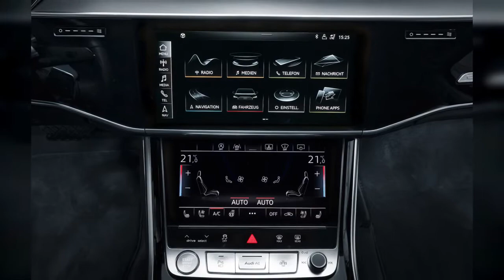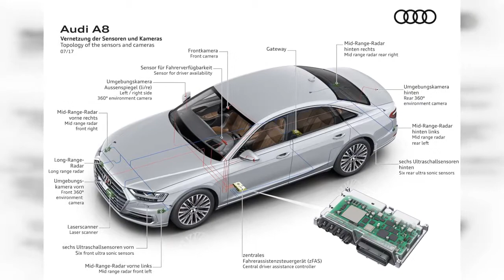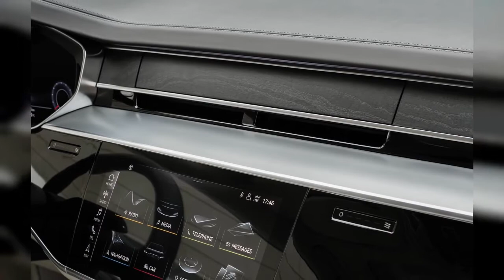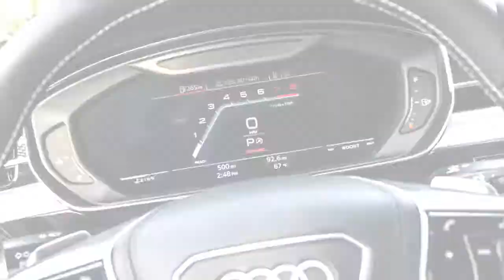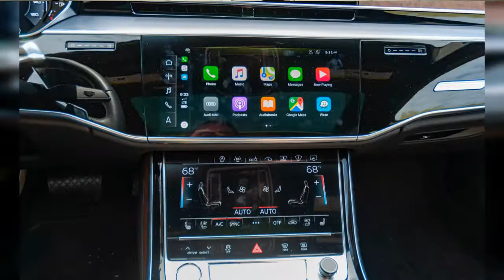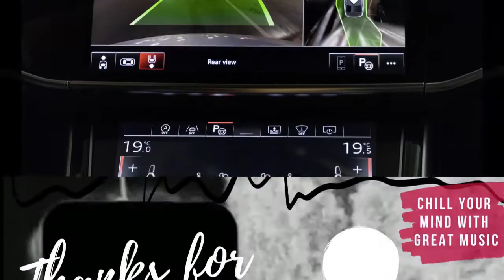2021 Audi A8 | FULL TOUR | Interior and Exterior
A worthy flagship, the 2021 Audi A8 is thoroughly modern and eminently comfortable. To find out why the 2021 Audi A8 is rated 7.2 and ranked #7 in Luxury Large Cars, read  expert review.
00:00 - Intro
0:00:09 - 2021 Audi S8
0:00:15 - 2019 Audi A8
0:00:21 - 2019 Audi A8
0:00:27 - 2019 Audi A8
0:00:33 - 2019 Audi A8, 2017 Frankfurt auto show
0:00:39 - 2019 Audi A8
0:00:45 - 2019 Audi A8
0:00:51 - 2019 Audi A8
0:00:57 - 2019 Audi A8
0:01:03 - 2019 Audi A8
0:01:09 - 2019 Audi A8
0:01:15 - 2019 Audi A8 L
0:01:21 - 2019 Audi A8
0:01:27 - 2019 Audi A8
0:01:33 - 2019 Audi A8 L
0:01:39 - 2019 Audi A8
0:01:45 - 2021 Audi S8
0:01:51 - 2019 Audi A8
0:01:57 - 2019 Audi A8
0:02:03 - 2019 Audi A8 L
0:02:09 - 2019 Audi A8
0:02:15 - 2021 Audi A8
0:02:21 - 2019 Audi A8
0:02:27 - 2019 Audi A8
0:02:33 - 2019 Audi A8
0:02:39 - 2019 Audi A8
0:02:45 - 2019 Audi A8 L
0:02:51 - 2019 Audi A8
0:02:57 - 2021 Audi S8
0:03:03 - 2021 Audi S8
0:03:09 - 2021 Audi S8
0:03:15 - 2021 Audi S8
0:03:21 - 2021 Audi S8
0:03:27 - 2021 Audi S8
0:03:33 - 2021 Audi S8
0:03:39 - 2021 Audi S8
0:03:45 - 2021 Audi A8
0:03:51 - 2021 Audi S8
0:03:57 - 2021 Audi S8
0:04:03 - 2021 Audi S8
0:04:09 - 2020 Audi A8 TFSI e
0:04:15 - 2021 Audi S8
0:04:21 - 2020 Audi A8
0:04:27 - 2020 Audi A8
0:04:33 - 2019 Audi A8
0:04:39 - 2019 Audi A8 L
0:04:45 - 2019 Audi A8, 2017 Frankfurt auto show
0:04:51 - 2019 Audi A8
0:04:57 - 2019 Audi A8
0:05:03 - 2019 Audi A8 L
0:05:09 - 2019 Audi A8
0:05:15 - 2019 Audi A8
0:05:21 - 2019 Audi A8 L
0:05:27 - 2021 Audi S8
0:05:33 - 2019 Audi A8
0:05:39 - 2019 Audi A8 L
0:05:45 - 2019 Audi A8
0:05:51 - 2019 Audi A8 Maneuver Assist
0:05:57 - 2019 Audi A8